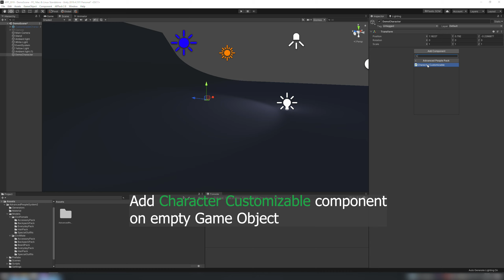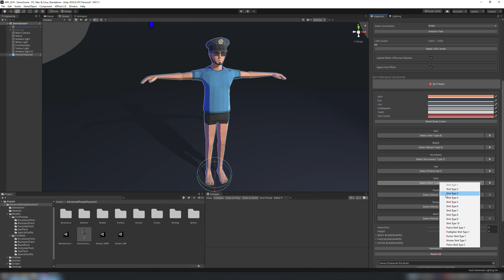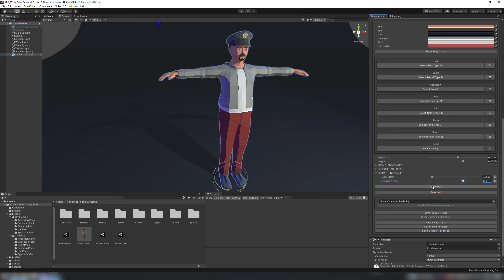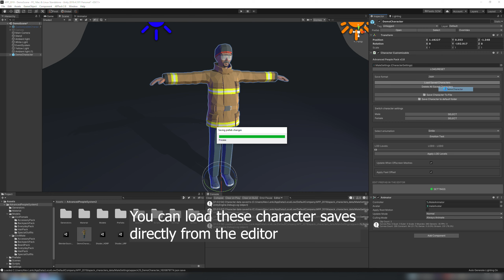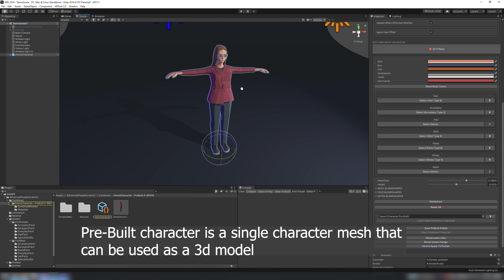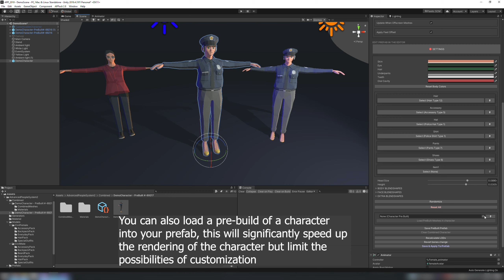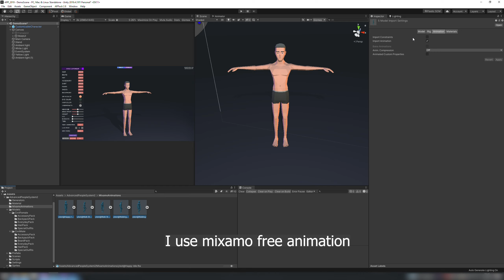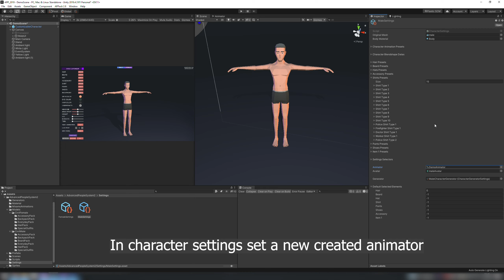Advanced People Pack 2.8 - Introduction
Overview of the basic functionality of the asset

Timecodes:
00:00 - Creating prefabs
00:56 - Change number of LOD's
01:06 -  Prefab editing
02:35 -  Randomizer
02:55 - Save system
04:28 - Change gender
05:16 - Create Pre-Built character
06:58 - Add new animations